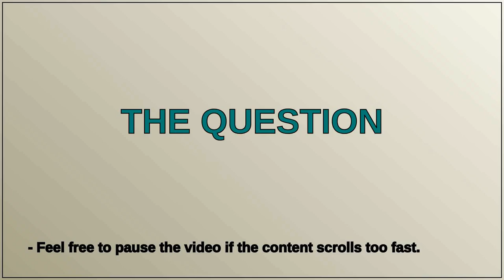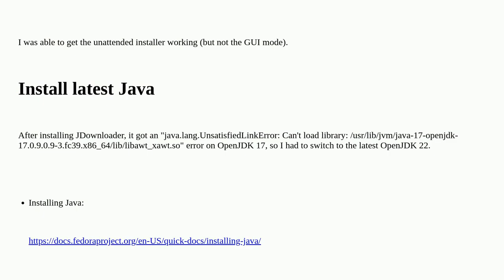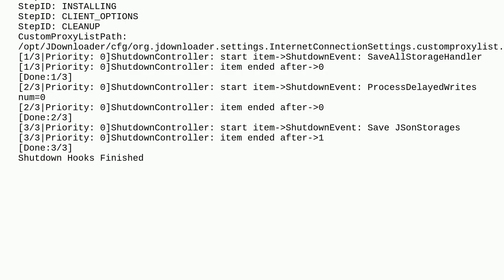Unix: How to install JDownloader? X Server not found and directory name must not contain spaces e...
How to install JDownloader? X Server not found and directory name must not contain spaces error

A special thanks goes out to the community

  wayland fedora software-installation